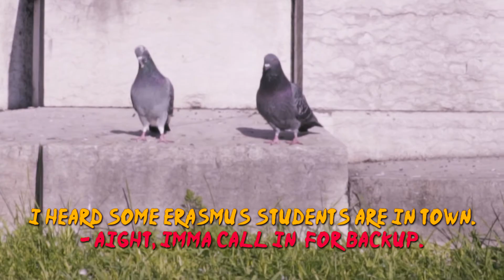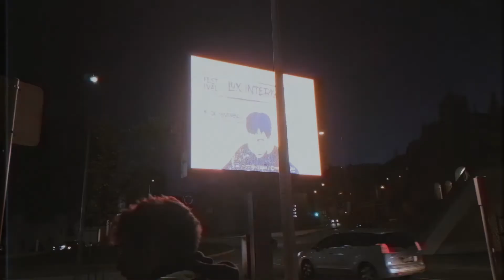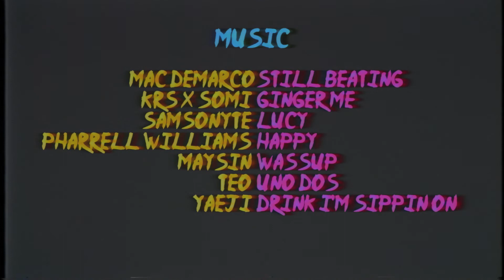Lost in Portugal (Coimbra) - Episode 4